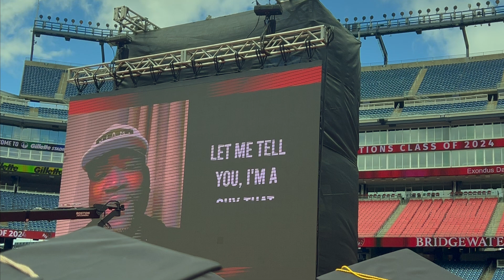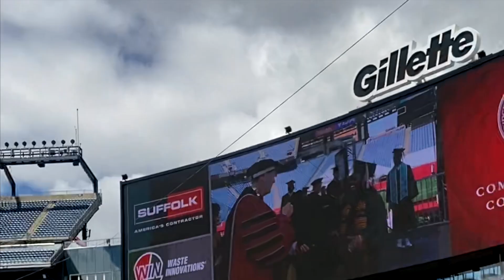I Graduated @ Gillete Stadium !!